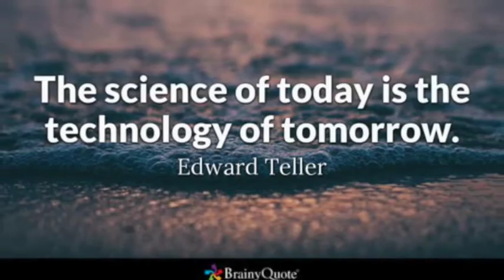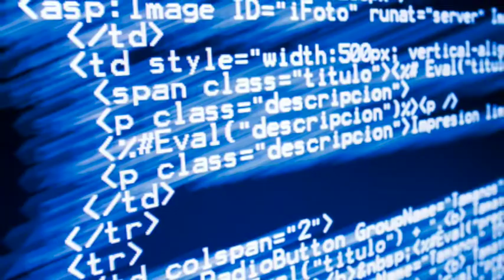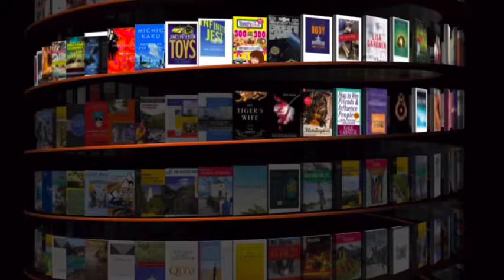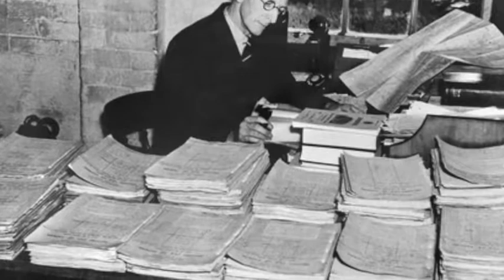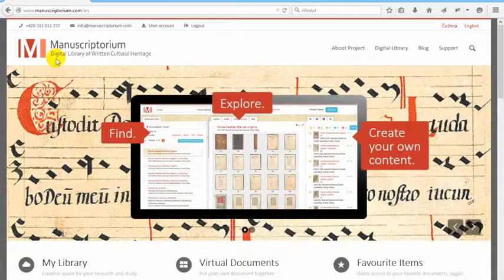History and Technology 560